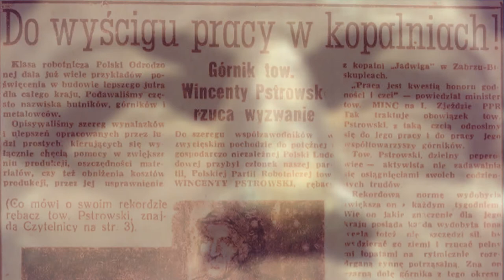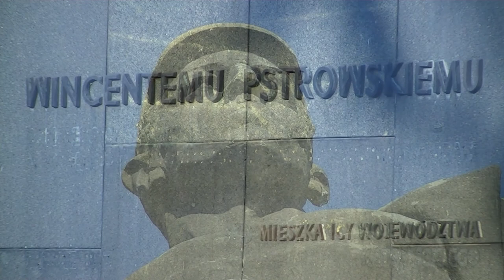Górny Śląsk - Pomnik Wincentego Pstrowskiego w Zabrzu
Górny Śląsk